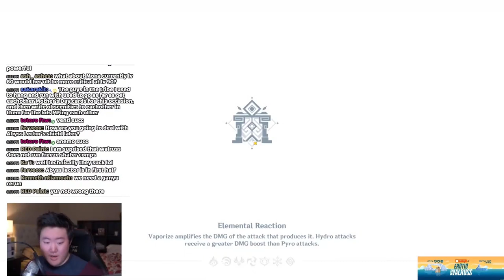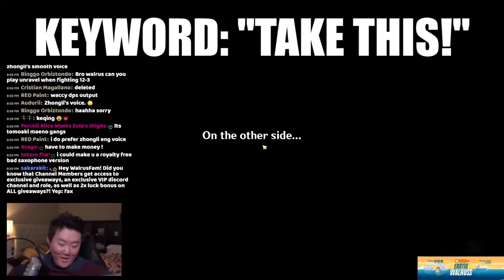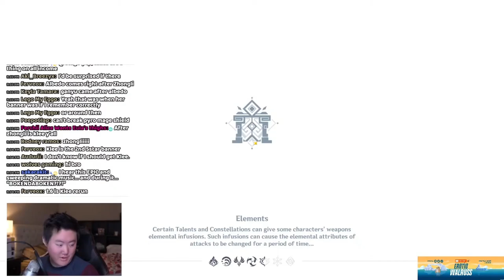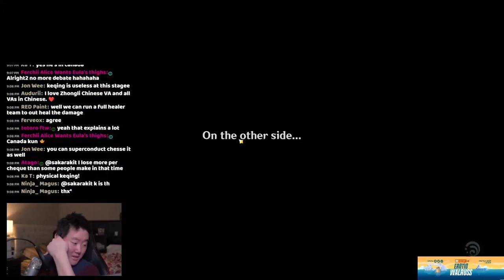I CHALLENGED THE ABYSS LECTORS PEACE WAS NEVER AN OPTION | GENSHIN IMPACT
New Abyss was EASY they said. I have never been more wrong! Peace was never an option!